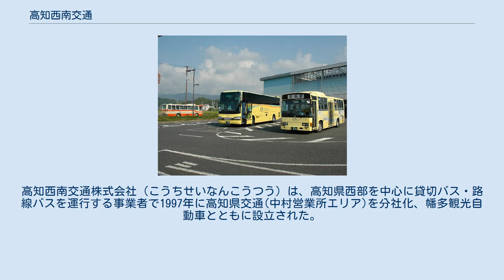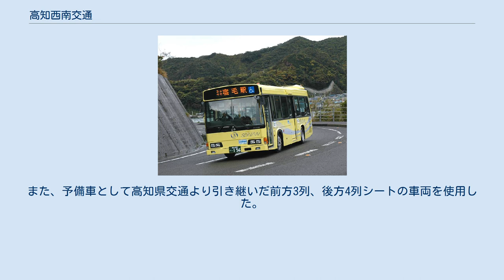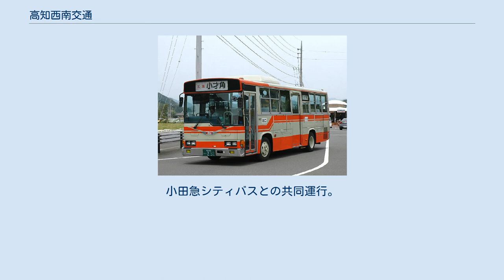高知西南交通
高知西南交通株式会社（こうちせいなんこうつう）は、高知県西部を中心に貸切バス・路線バスを運行する事業者で1997年に高知県交通(中村営業所エリア)を分社化、幡多観光自動車とともに設立された。
 高知西南交通のバス（宿毛駅にて） 各路線に関する時刻・運賃などの詳細は アクセスこうち にて検索が可能。
 しまんとブルーライナー号（高知西南交通） 高知西南交通予備車（元近鉄バス） 近鉄バス夜行便のエアロキング 2003年10月31日から運行を開始した 宿毛駅～三宮バスターミナル(神戸)・大阪駅前・京都駅を結ぶ「夜行便」の高速バス路線。
近鉄バスと共同運行を行なっている。
2011年2月1日昼行便を廃止。
 車両は、高知西南交通は昼行便・夜行便共に日野・セレガスーパーハイデッカー、近鉄バスは昼行便は日野・セレガスーパーハイデッカー、夜行便は三菱ふそう・エアロキングの独立3列シート車を使用している。
 運行当初は、高知西南交通は近鉄バスから老朽除籍された車両を購入し使用した。
また、予備車として高知県交通より引き継いだ前方3列、後方4列シートの車両を使用した。
その後、2004年と2009年度に新車を導入し現在に至る。
元高知県交通の車両は廃車され、元近鉄の車両は予備車として在籍したが2009年に廃車された。
検査時は4列シート車が代走している。
 しまんとエクスプレス号（高知西南交通） 東京都新宿区と高知県宿毛市との間を結ぶ、夜行高速バス路線。
繁忙期限定の運行である。
小田急シティバスとの共同運行。
運行開始は2007年7月31日。
車両は4列シート最後尾トイレつき（続行便は観光車両）。
 2021年6月15日をもって廃止された。
 宿毛駅-高知市を結ぶ「昼行便」の高速バス路線だった。
 設立当初は日産ディーゼル（当時、現「UDトラックス」）製の車両も在籍していたが、現在は全車両が日野自動車製となっている。